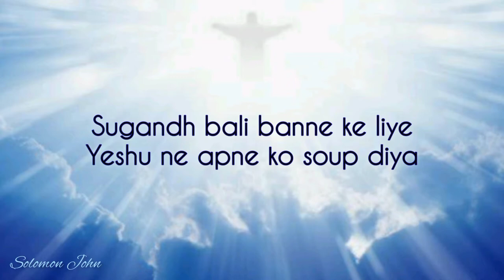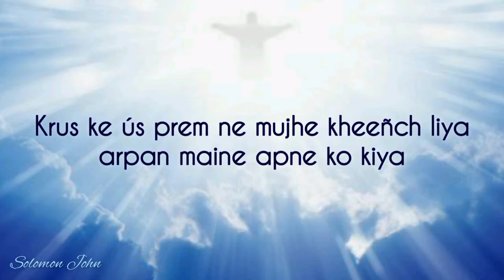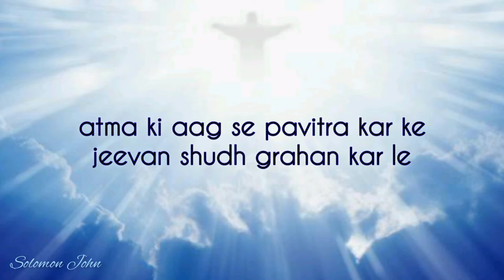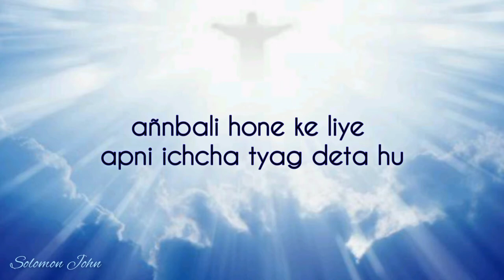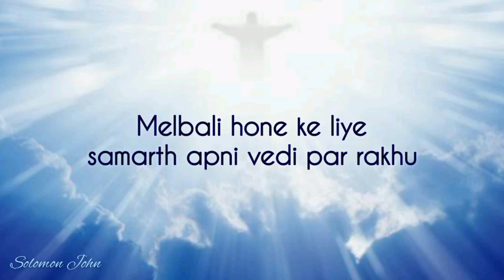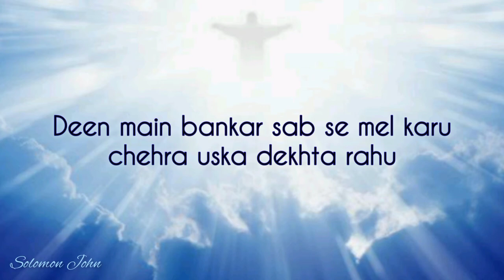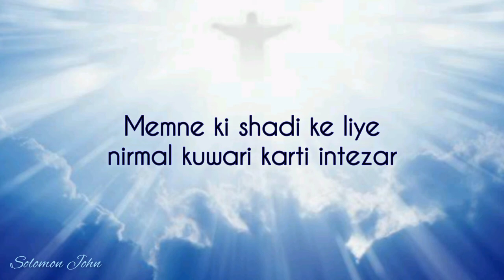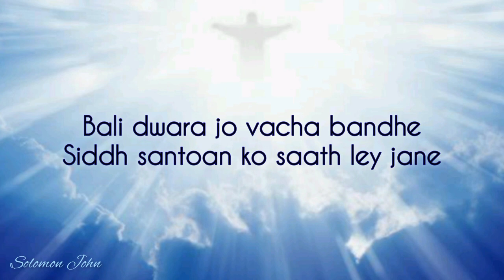TPM Hindi Song English Lyrics Mahima ka Raja Shalem ka Dulha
English Lyrics

Mahima ka Raja Shalem ka Dulha